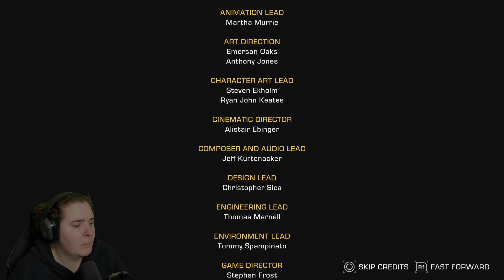The Expanse: A Telltale Series - Part 6 - ENDING (Let's Play/Walkthrough)